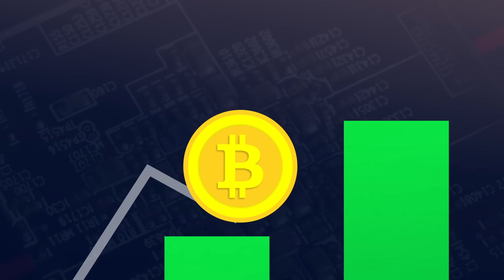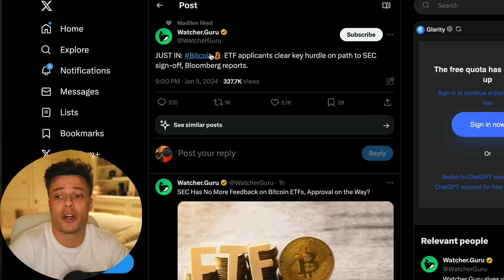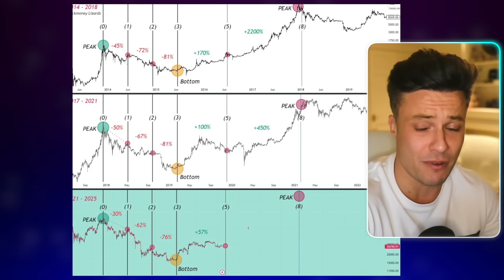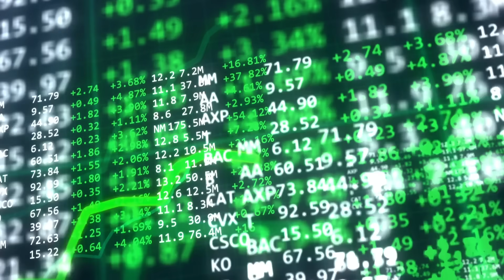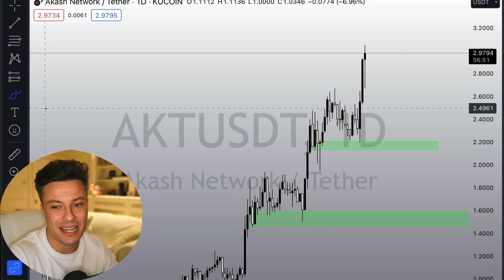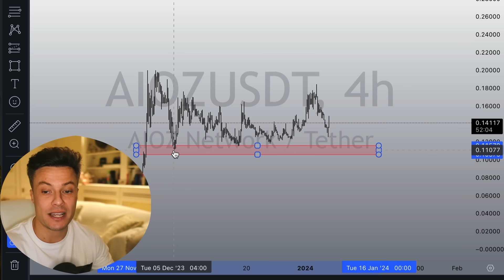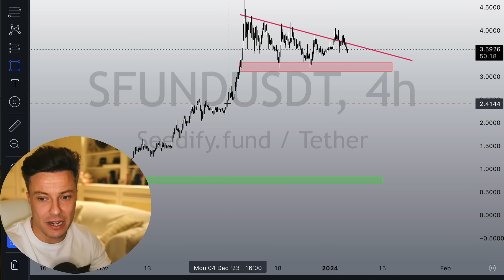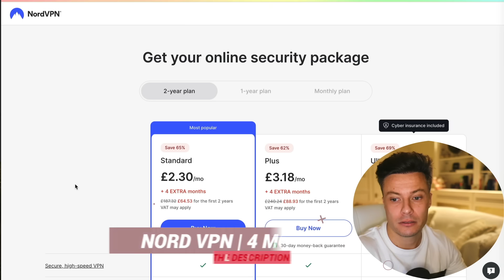Alt Coins Will Destroy So Many Investors! PREPARE NOW!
Alt coin trading is the highest risk of all out there in crypto, we have had some good bullish runs but a major pullback will feel brutal. You must prepare now so that you can act accordingly when the time comes, in this crypto update video today we look at the bitcoin etc and a potential for a huge pullback in the alt coins

🤩Want To Join The Inner Circle?🤩

Starting from/ As of Jan 20th, 2024, our price will be/ has been upgraded to $19.99 a month!

💰Want To Trade ANYWHERE In the World Including the USA (No KYC) 💰

🔒Need A Hardware Wallet?!🔒

Top Picks From House Of Crypto !!! -
🔥 Ultimate Research Tools To Find 100x Cryptos

THE HOUSE OF CRYPTO VIDEO FOR YOUTUBE

This video relates to the following:
quant price prediction news update today latest live coin token now update qnt